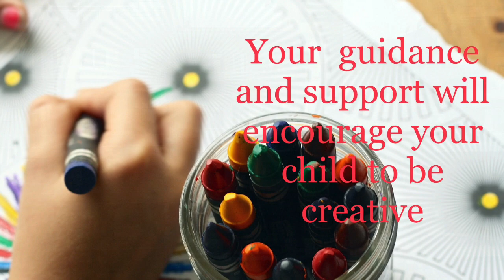Art With Unused Jigsaw Puzzle Pieces|| The growing up kids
A day well spent with making fishes from the unused jigsaw puzzle pieces
Hi thanxx for visiting my channel
Here I share videos showing how my son keeps himself busy in his day to day life